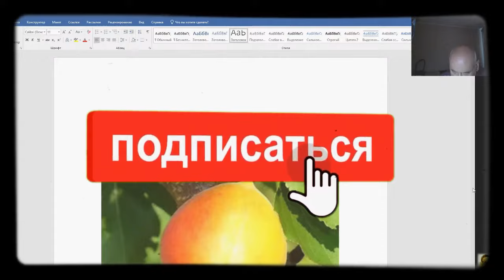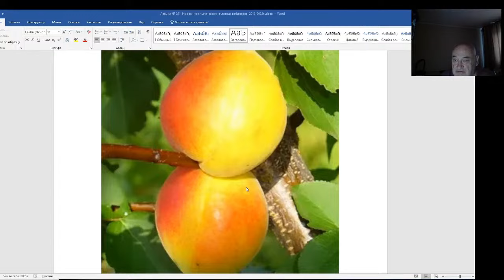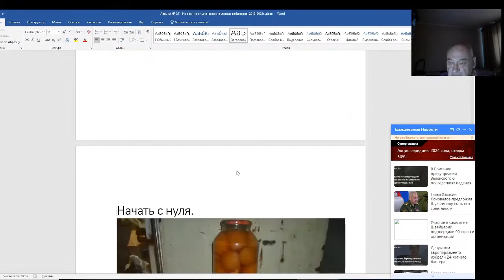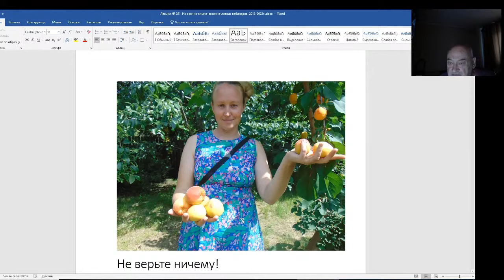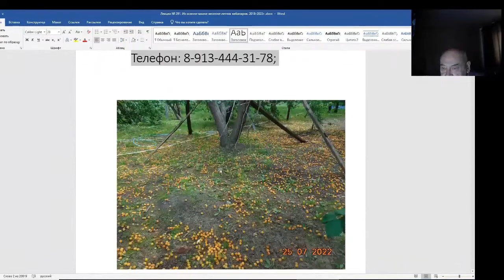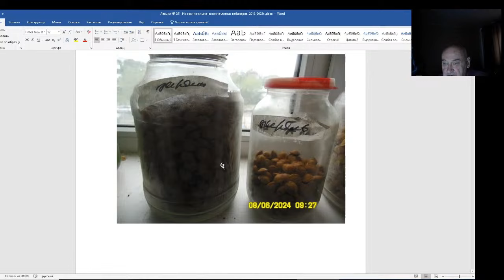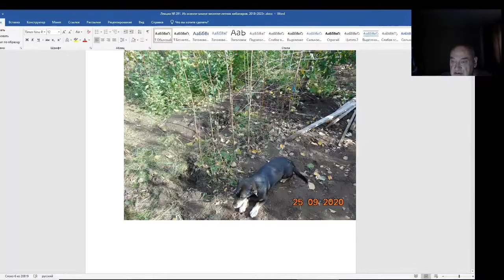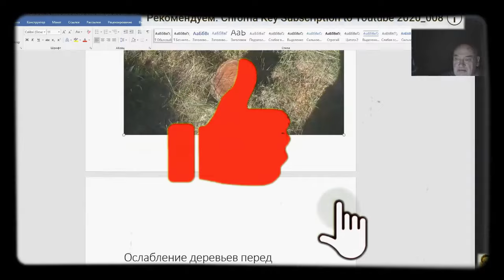Железов Валерий. Вебинар 291. ч. 1. Вступление. Начать с нуля.